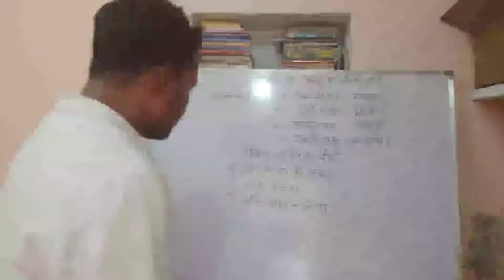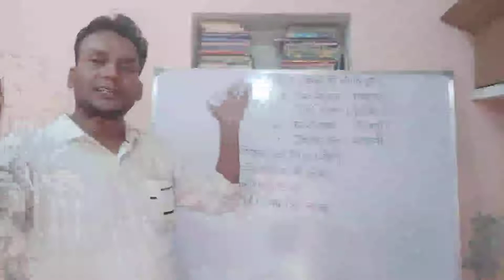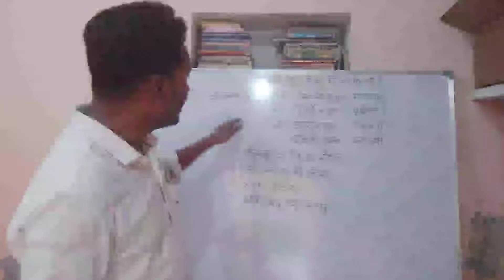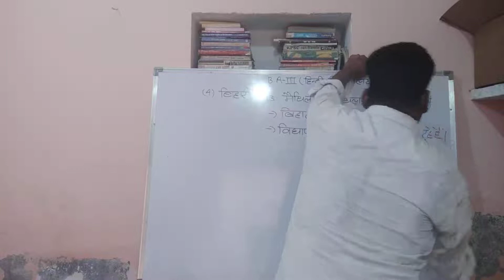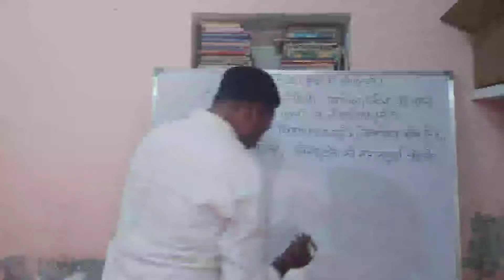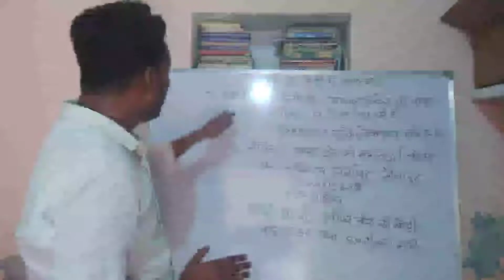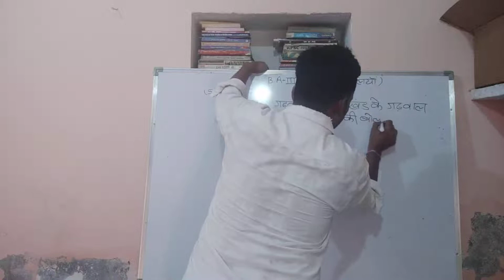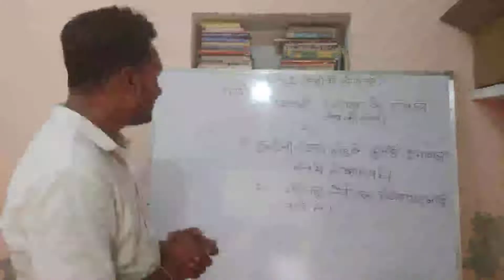B.A.-III (हिन्दी की बोलियां) भाग 2